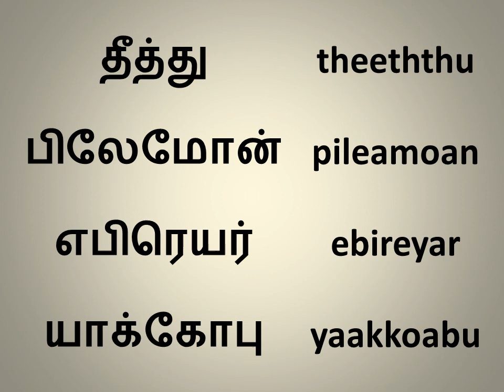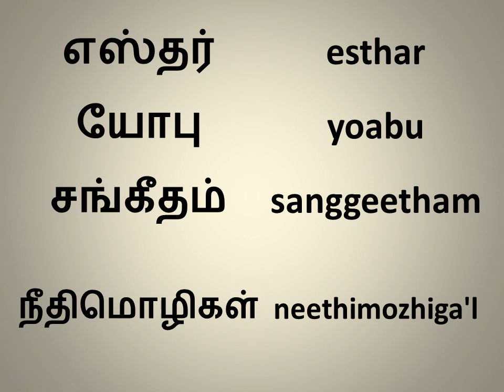Romanised Tamil Bible